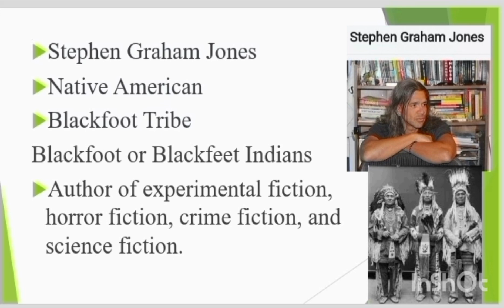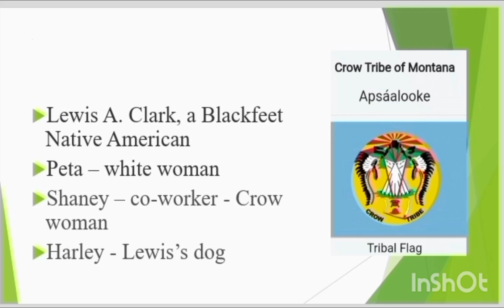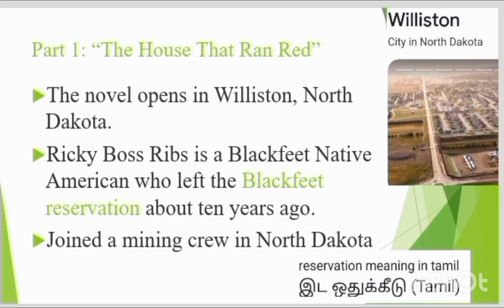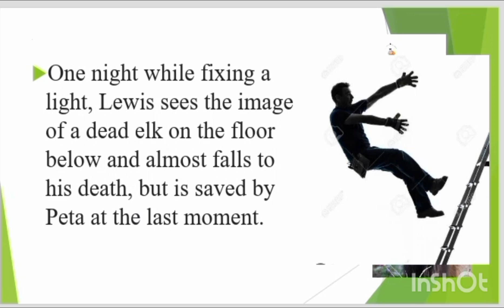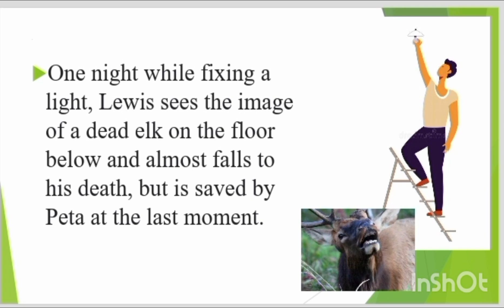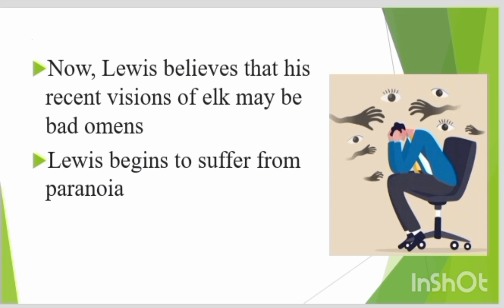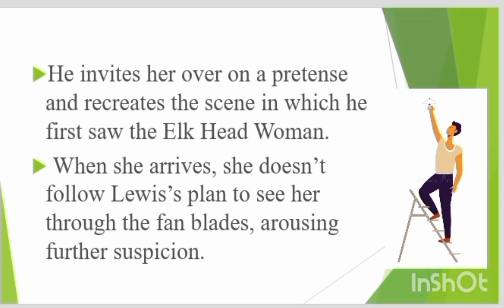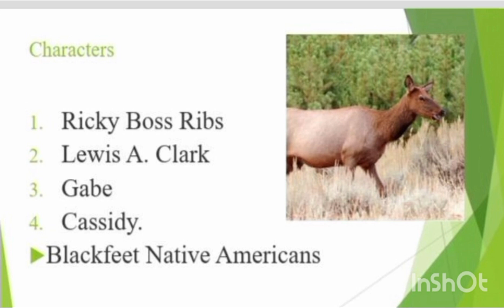The Only Good Indians Part 1 in Tamil / The Only Good Indians by Stephen Graham Jones in Tamil